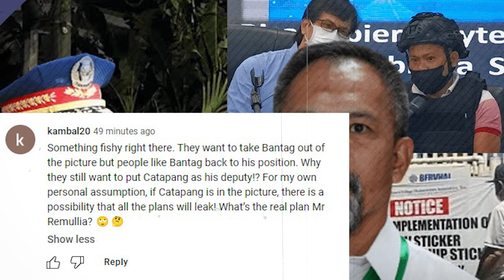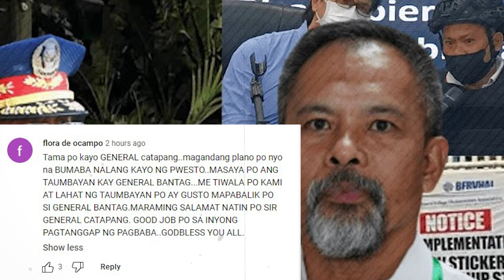JUST IN GENERAL BANTAG HALA BISTADO GEN CATAPANG WILLING BUMABA SA PWESTO BILANG DEPUTY SA BUCOR